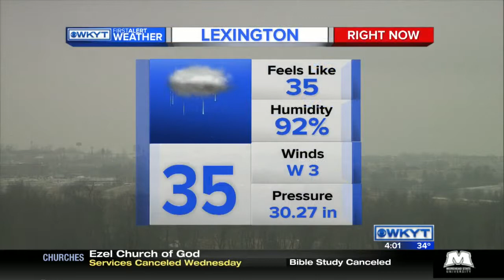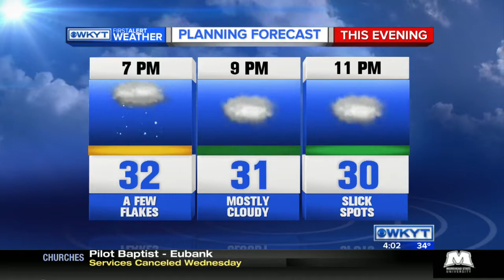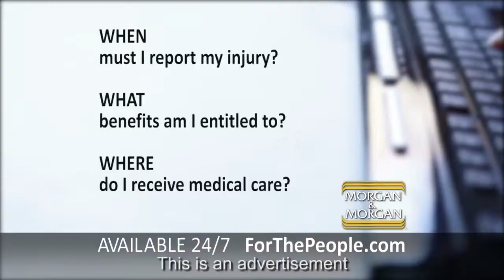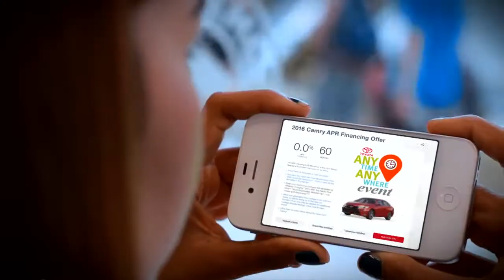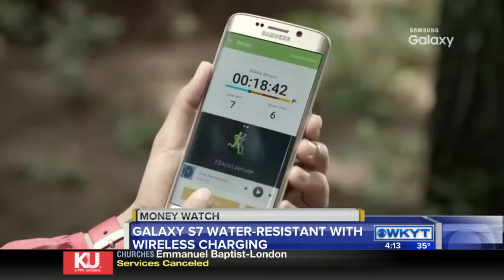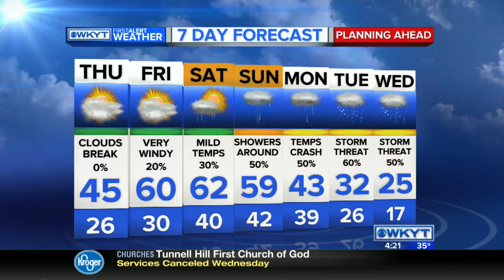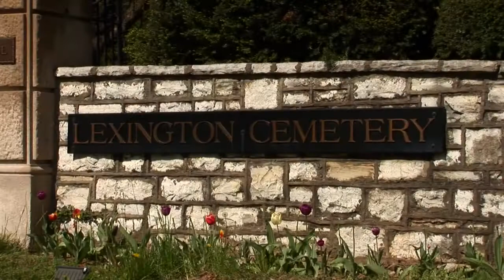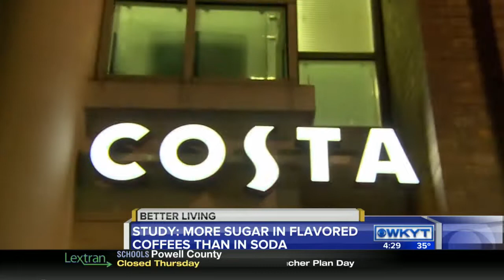WKYT News at 4:00 PM 2-17-16